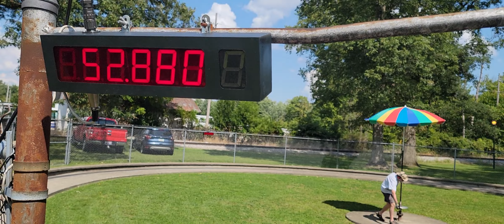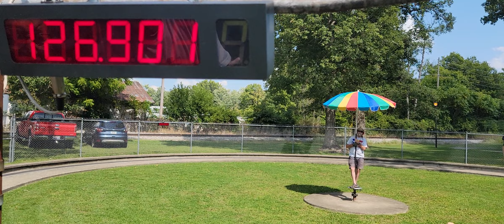Lee's race car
Again age has no limitations in this hobby. Lee is a little on the mature side but with the help of Ron he gets his car running.. Some guys like to tinker with the mechanics of the car and just want to see how fast they can get them going. That's the great thing about this hobby. It has now age limits.